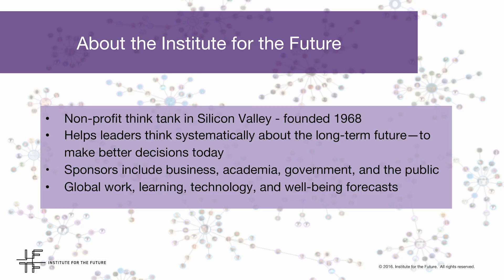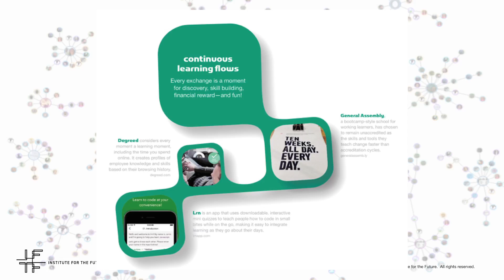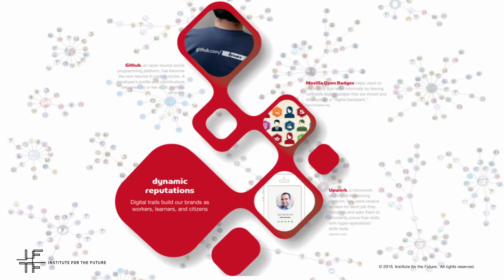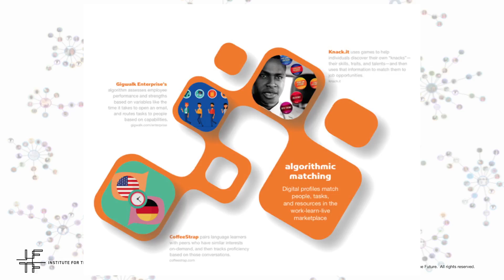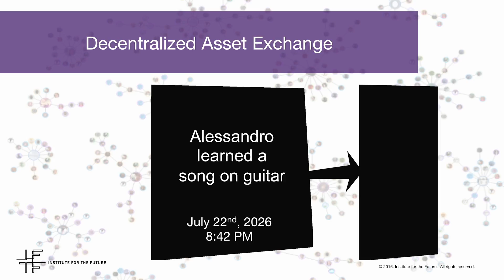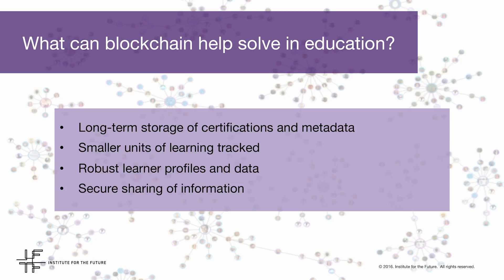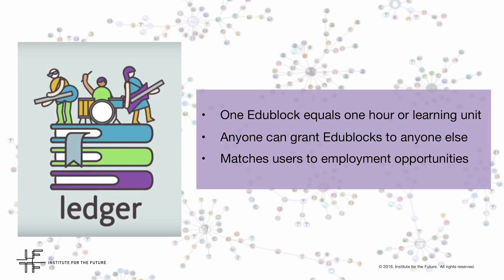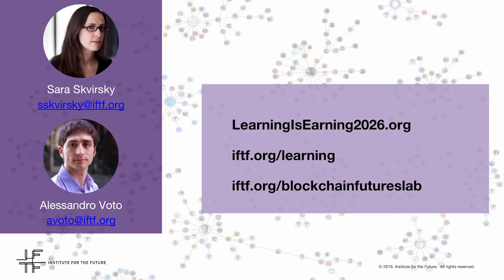Learning on the Blockchain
A presentation by Alex Voto and Sara Skvirsky, Institute for the Future, on the potential of using the Blockchain to enhance lifelong learning, education and matching right people with the right job.

This presentation was given at the seminar "Så får du med World of Warcraft på ditt CV" by Futurion on September 15, 2016.